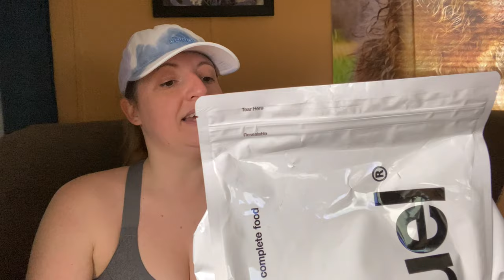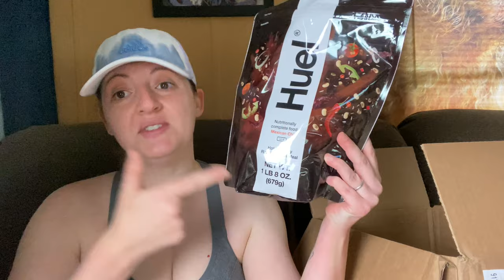Huel fitness diet review